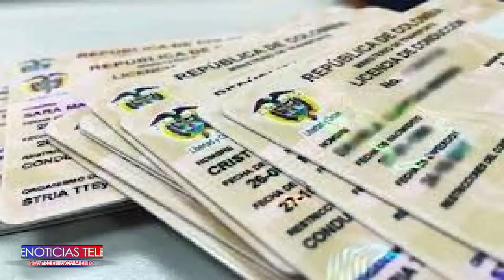Conducir con una licencia falsa o que presente inconsistencias, puede traer graves problemas judicia